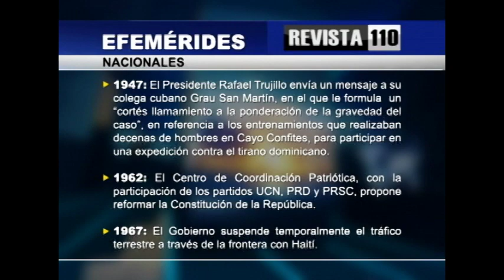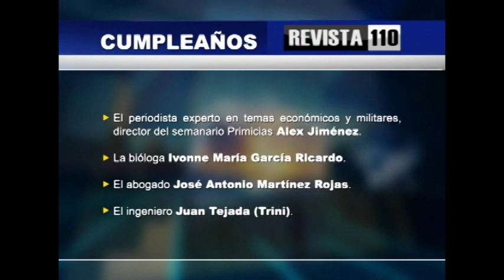Gestión de Vargas, aptitud de Simón Lizardo y las críticas a Jatnna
Hay varios temas que queremos comentar. El primero es la buena gestión del canciller Miguel Vargas Maldonado, que se refleja en las palabras de Luis Almagro, secretario general de la OEA, que reconoce los avances en política migratoria.
También considero que hay muchos disparates a partir de la ineptitud, al momento de evaluar las propuestas de modificaciones al sistema de fondos de pensiones.
En política tenemos que pensar también en Simón Lizardo, quien tiene muchas condiciones para poder ser un candidato de consenso, pues es un gerente dentro del Partido de la Liberación Dominicana.
También he llegado a la conclusión de que todo el que critica la entrevista que Jatnna Tavárez hizo al presidente Danilo Medina es porque le envidia y quisiera haberla hecho.